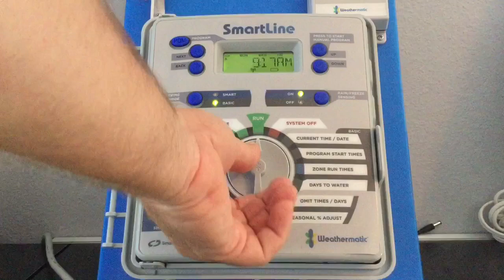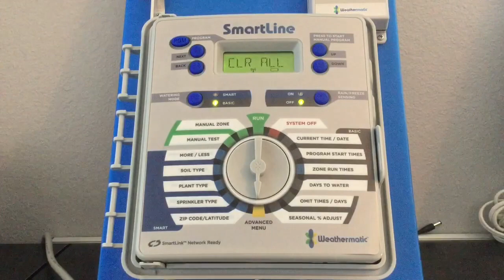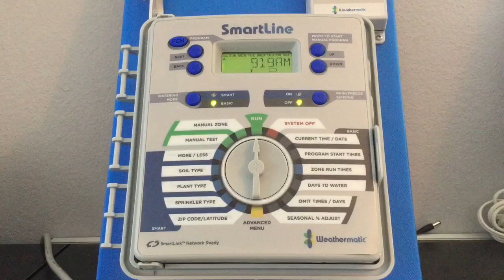How to Factory Reset Weathermatic SmartLine/ProLine panels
This will help reboot your controller's processor if it exhibiting undesired operations or if you simply just want to start fresh.